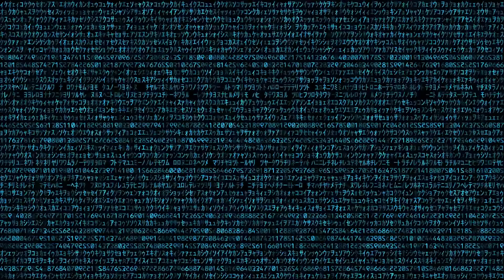Why we haven't found Aliens - Fermi Paradox Iceberg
Why haven't we found aliens yet? ( Fermi Paradox Iceberg) There's a lot of great theories to why we haven't discovered aliens despite there being a massive possibility they are out there. I cover some reasonable theories, some dark ones, and a lot of interesting ideas.

I created this chart the Fermi Paradox Iceberg:

1. Rare Earth Hypothesis / Great Filter
2. Self Destruction Theory
3. Dark Forest Theory
4. Zoo Hypothesis / Incubation Theory
5. Early Bird Theory
6. Signal Propagation Issues
7. Difficult Galactic Colonization
8. Alien Presence on Earth
9. Short Lifespan of Civilization
10. Different Forms of Life
11. Simulation Hypothesis
12. Resource Allocation